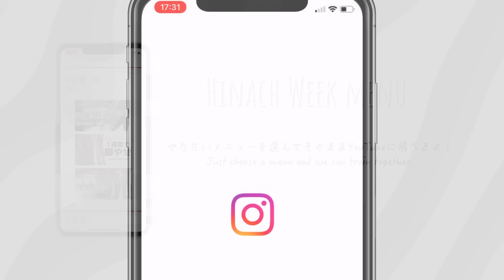【寝ながら全て完結】1日中脂肪が燃え続ける！！！！！！！☀️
【 絶対揺れないスポブラ 】

おすすめ動画たち❕

【毎日の運動に迷ったらこのメニューやって！】

【 各SNS情報 】

ダイエットがうまくいかない、やり方がわからない人追加してみてね！

【 Founder 】

【 𝐄𝐚𝐜𝐡 𝐒𝐍𝐒 𝐢𝐧𝐟𝐨𝐫𝐦𝐚𝐭𝐢𝐨𝐧 】